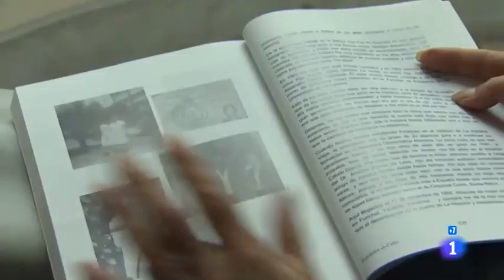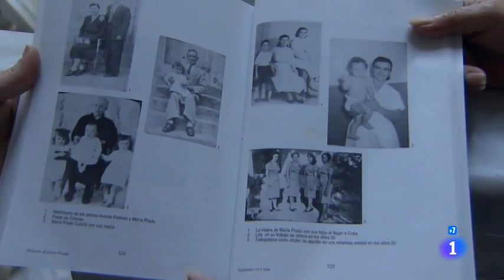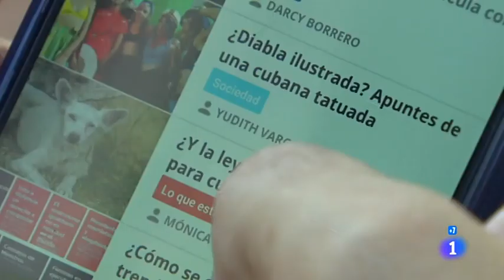Regreso a Cuba. Informe semanal 24/11/18